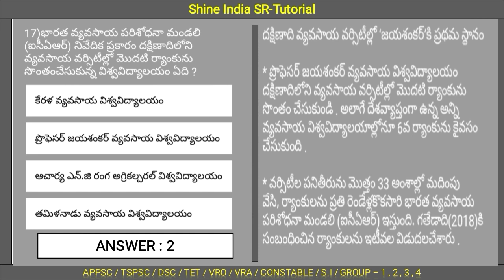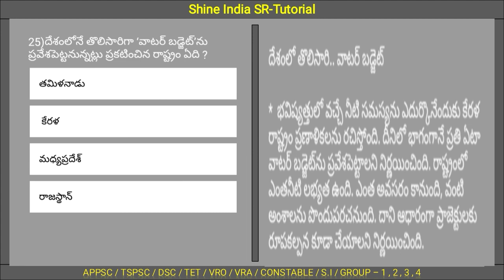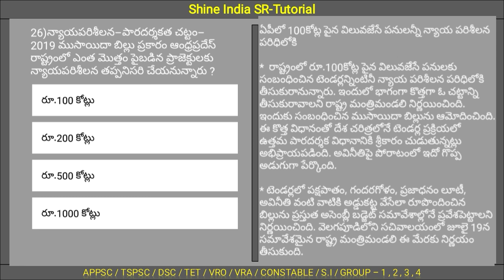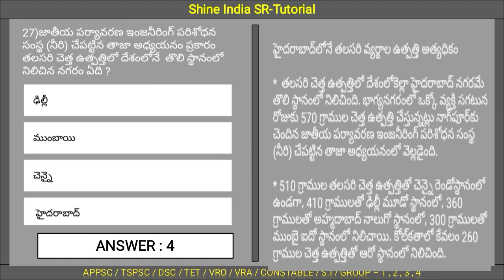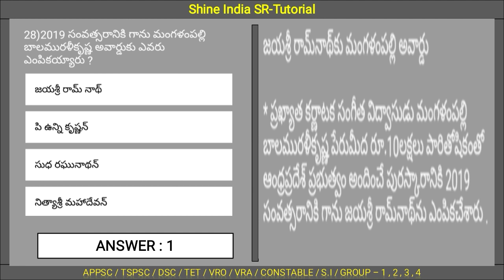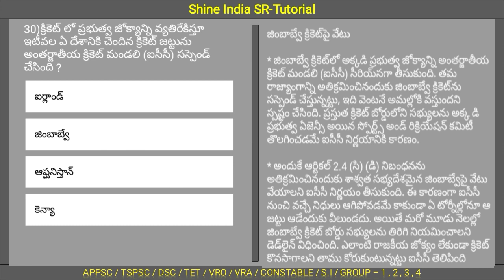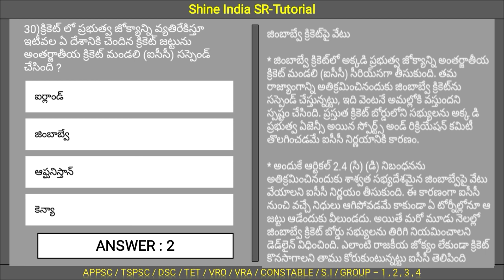22nd July 2019 Current Affairs in Telugu || July Month Daily Current Affairs in Telugu.